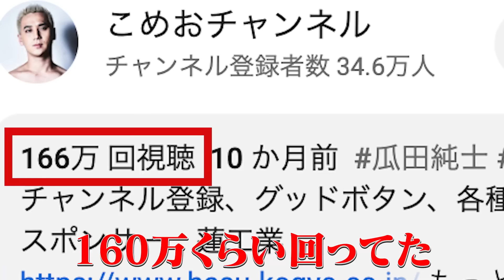【爆食】5000カロリー以上...！ヤバ旨い背徳唐揚げが脳天に突き刺さるウマさだった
スポンサー、仕事の依頼はこちらにご連絡ください。

食事会の案内はこちらから